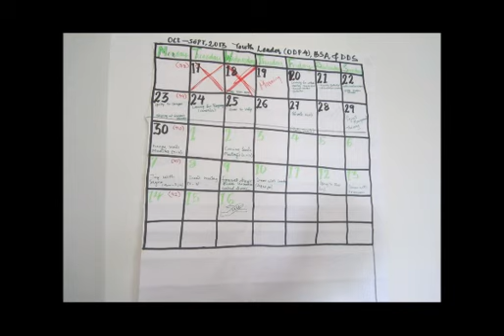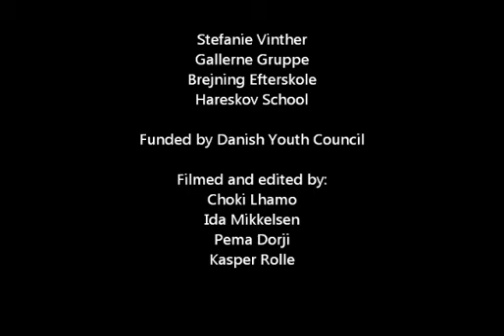Bhutan - Denmark Scouting Partnership #1, Our time in Denmark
This is a small video from the partnership between Bhutan Scout Association, and Danish Scout and Guide Association.
The vidoe is filmed and edited in Denmark, and the interviews on voluntarism are to share some of the experiences from Denmark with the youth of Bhutan.